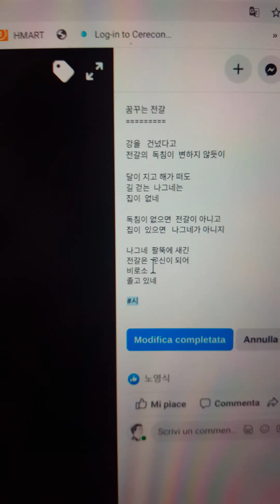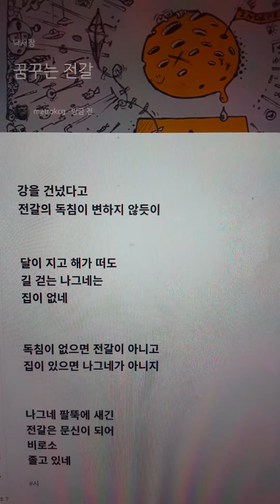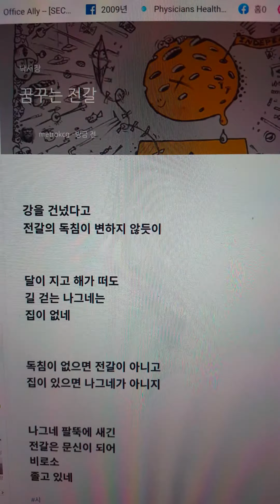꿈꾸는 전갈 -2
꿈꾸는 전갈
강을   건넜다고
전갈의  독침이  변하지 않듯이
달이 지고 해가 떠도
길 걷는  나그네는
집이  없네
독침이 없으면  전갈이 아니고
집이  있으면   나그네가 아니지
나그네  팔뚝에 새긴
전갈은  문신이 되어
비로소
졸고 있네